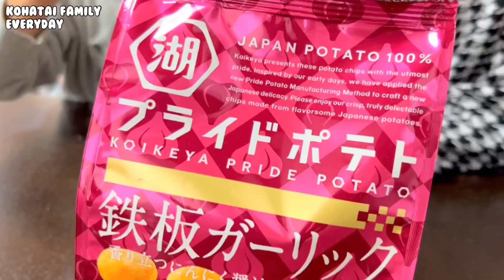【ちびっこモッパン】いちごポッキーみたいなアイスが美味しい♡歯が抜けそうで痛いから前歯で噛めないから最近ずっと変な食べ方🤣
DOVA-SYNDROME
                  効果音ラボ